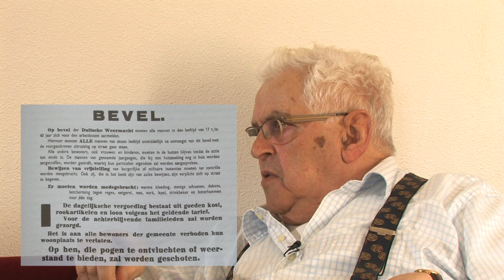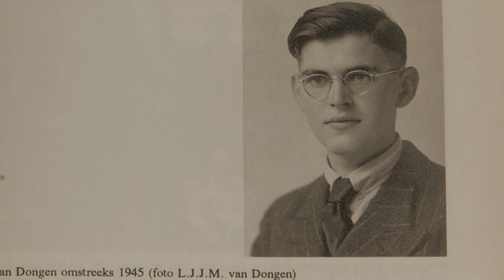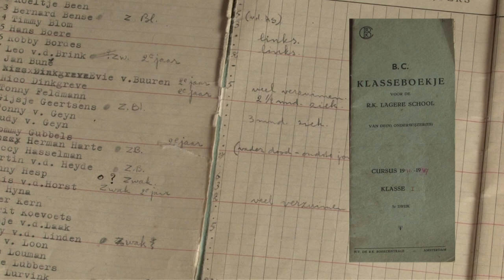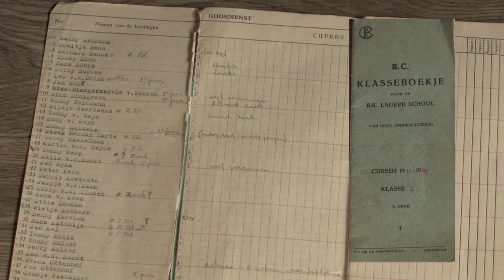Aan de keukentafel bij Leo van Dongen